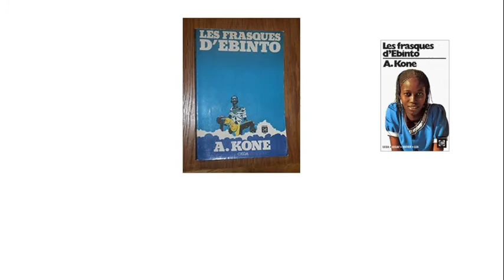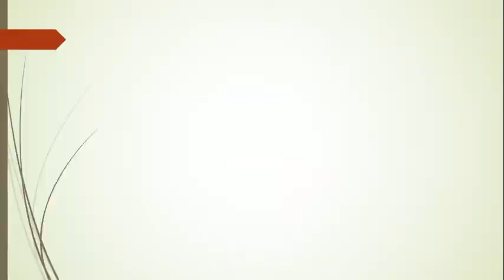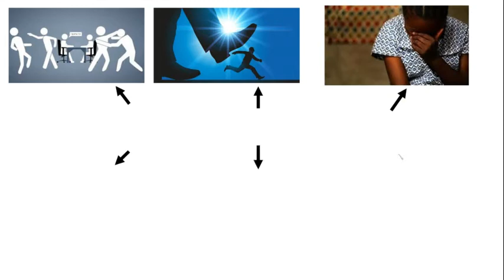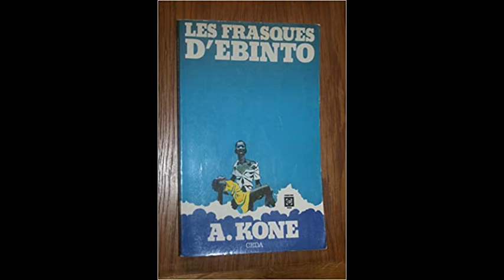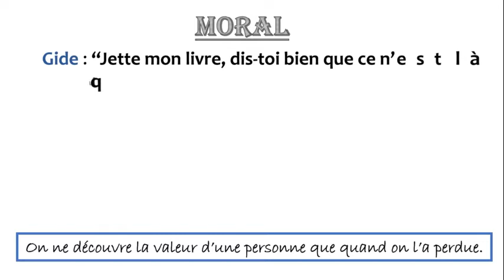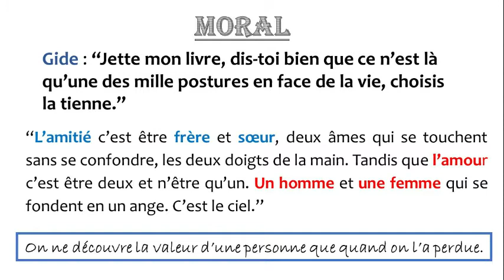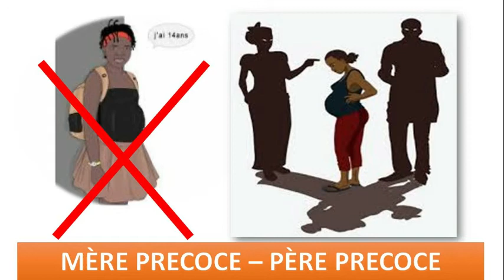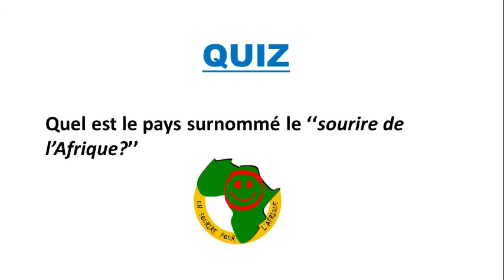Littérature Togolaise et d'Ailleurs: Les Frasques d'Ebinto d'Amadou Koné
Quel regard porter sur cette œuvre en tant qu'adulte?
Quelle place occupe-t-elle dans la formation de la jeunesse d'aujourd'hui?
La condition féminine dans Les Frasques d'Ebinto
Où est passé le projet du film?

QUIZ: Quel pays désigne-t-on par le Sourire de l'Afrique ?
Ebinto jeune élève en classe de 3e aime Muriel qui l'a friendzoné.
Monique aime Ebinto. Ebinto fait un enfant avec Monique, se met en couple avec elle dans un grand regret.
Monique voit le visage méconnu d'Ebinto. Il y a plus de retour en arrière. Elle se met à chanter le chant du cygne.

Cliquez ici pour voir d’autres vidéos :

La Veuve des nuits des noces

Le garçon qui dompta le vent